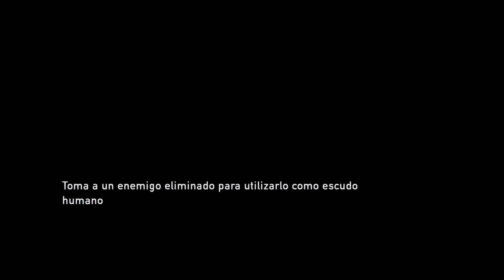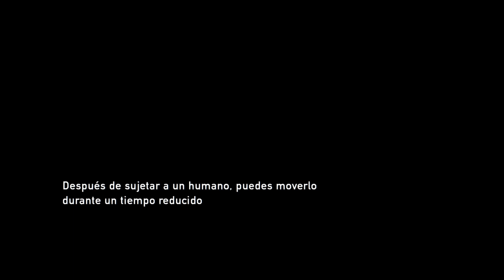En The Last of Us Remasterizado En la PS5 Capitulo 7 31/12/2023 "La paz nunca fue una opcion"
Puedes patrocinarme a mi PayPal solo copia el enlace de abajo y tambien puedes saltarte los acortadores patrocinandome ya sea al mes con 5 dolares y podras descargar todos los juegos sin necesidad de acortadores y los juegos que tengo solo para patrocinadores o 3 dolares si solo quieres un juego especifico:

Tambien puedes apoyarme con depositos si vives en México puedes hacerlo en cualquier Oxxo del país a este número de tarjeta:

Banco:

Bancomer

Número de tarjeta:

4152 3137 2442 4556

de ante mano gracias.

Nota: oxxo cobra cierta comisión para que cuando me apoyes lo tengas en cuenta gracias